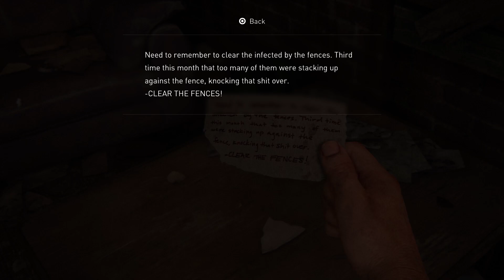THE LAST OF US PART 1 Walkthrough Gameplay - Spidey Joel [PART 5]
In the land of the free and home of the brave, where infected and hardened survivors run rampant, Papa Joel, a conservative protagonist (Gasp), is hired to smuggle 14-year-old snot nose brat Ellie out of a military delinquent zone. However, what starts as a small babysitting job soon transforms into a brutal pain in the butt cross-country journey.

**SOCIAL GAME** 👁👁